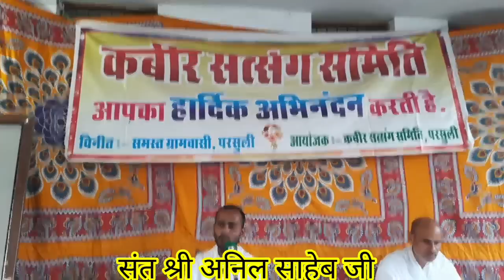निरोगी रहने के उपाय संत श्री अनिल साहेब जी